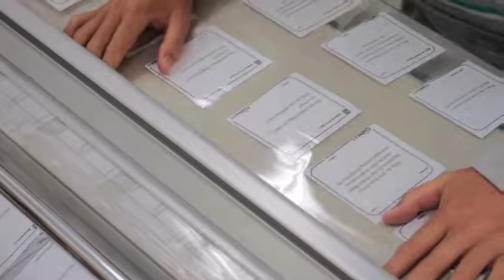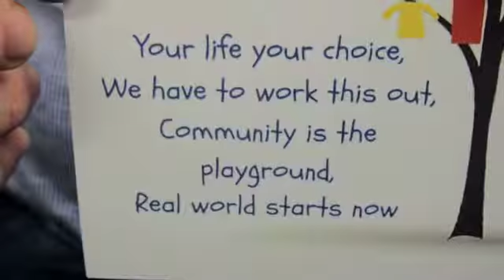COMMUNITY IS THE PLAYGROUND. REAL WORLD STARTS NOW - SCHOOL BASED WORKSHOPS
About CATS:
CATS Inc is a truly local Ipswich charity, set up  over 20 years ago with Ipswich parents of young people with disabilities about to leave school, for Ipswich young people living with a disability. CATS makes positive and lasting impacts on the lives of people with disabilities, their families, and the Ipswich community. CATS Inc exists to support young people with disabilities to live their best lives in Ipswich – a life embedded in community, aspiring towards independence and grounded in self-worth.
Our young people deserve a life like that of a young person – exploring their identity, their role in community, their relationships, their skills and abilities.